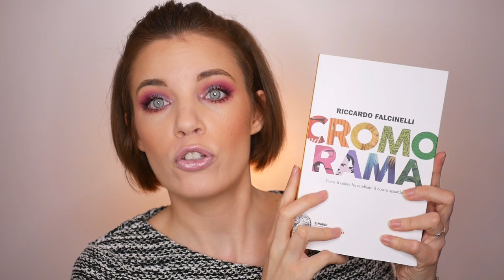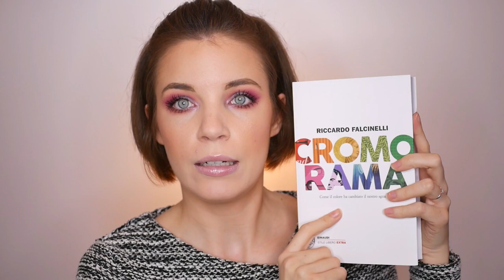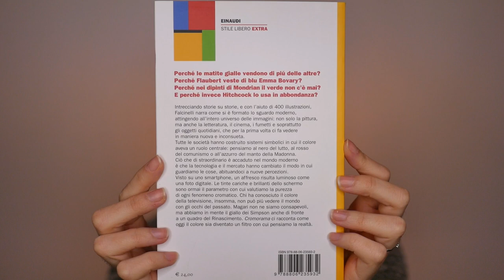SCOPERTONE DEL PERIODO - makeup & varie!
Ringrazio davvero di cuore Cluse per lo splendido regalo! Sì, i prodotti mi sono stati inviati gratuitamente, ma vi garantisco che la mia ossessione per gli orologi è del tutto reale, e se mi dovessero regalare tutti gli orologi del mondo io dirò sempre di Sì e ne sarò sempre estremamente riconoscente!
Detto ciò, se vi va di dare un'occhiata ai loro prodotti, potete cliccare su questo link (NON AFFILIATO, NON sono stata pagata per includere i prodotti nel video) e farvi un'idea di cosa proponga il brand:

PRODOTTI CITATI:
CLUSE La Garçonne Rose Gold/Butterscotch watch
CLUSE Idylle Gold Marble Hexagons Open Cuff Bracelet
Riccardo Falcinelli CROMORAMA (Einaudi)
HOURGLASS Unlocked Palette (LE)
TOO FACED Hangover RX Primer
TOO FACED Peach Perfect Foundation "Snow"
TOO FACED Sweetie Pie Bronzer
LANCOME Effacernes Concealer
RCMA No-Colour Loose Powder
NIOD Photography Fluid Primer Opacity 8%
SHISEIDO Aura Dew "01 Lunar"
FENTY "Diamond Milk" Gloss Bomb